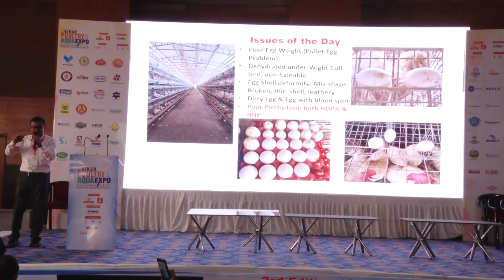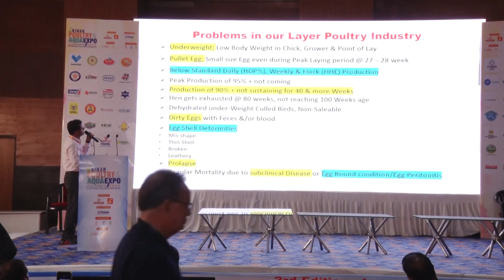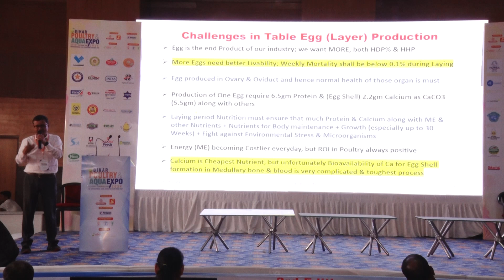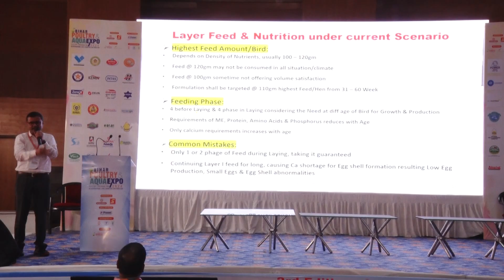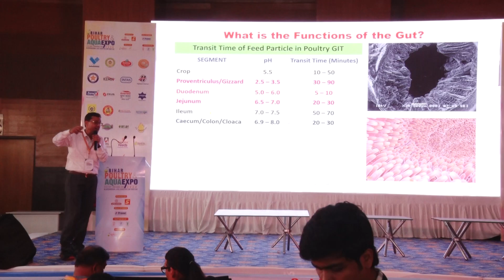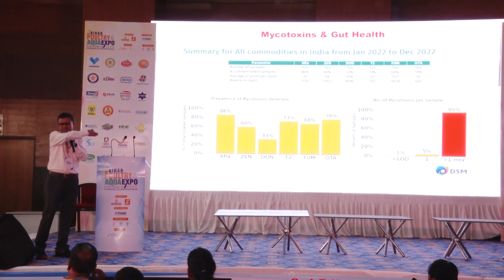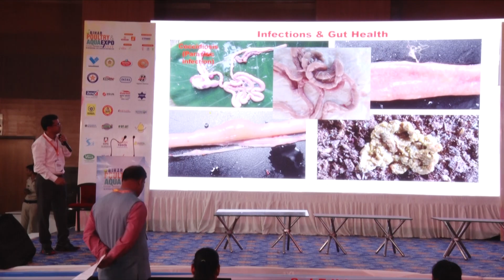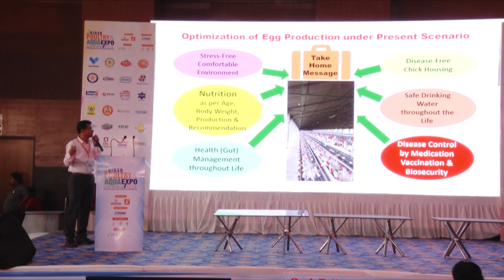हिन्दीमें Small Egg? Less Egg? dirty Egg? Thin Shell? workshop on Optimization of Egg Production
All Answers of A to Z questions; all problems relating to Egg Production and Egg Shell Quality & Egg size. English Presentation, but Hindi speech